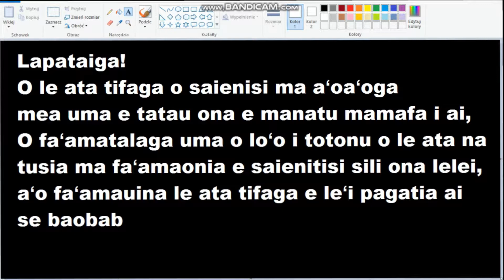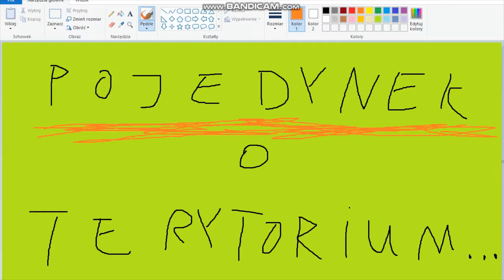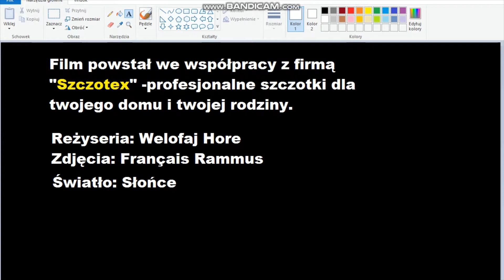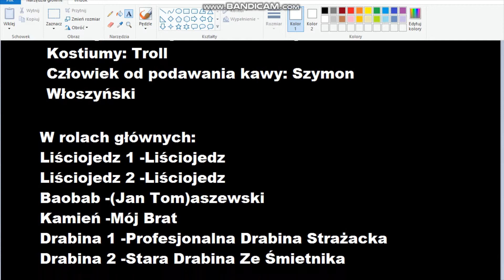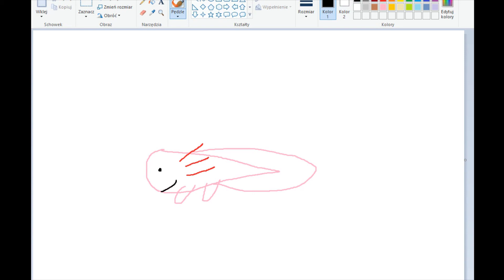LATAJĄCY ROŚLINOŻERCA!?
Spotkanie z dziką dzikością - seria, w której dokumentujemy niesamowite stworzenia zamieszkujące na planecie Ambystom. Nasze filmy dokumentalne pokazują uroki natury i piękno dzikich zwierząt. Tylko u nas możesz spotkać tak rzadkie i wspaniałe okazy! W tym odcinku przedstawimy wam niedawno odkryty gatunek liściojedza zamieszkujący dzikie sawanny!

*** Film zrobił: Welofaj Hore ***

"Ipanema Daydream"